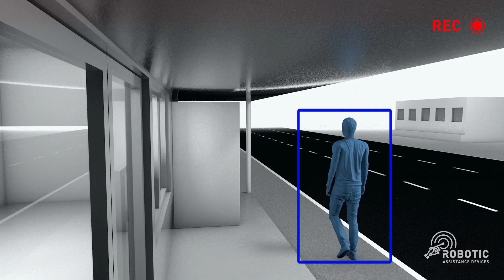RAD - ROSA Deterring Loitering Outside Convenience Store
ROSA is a security supplemental device that includes critical autonomous responses to help simulate security personnel actions at a fraction of the cost. The device’s 180° field of view through dual hi-resolution, full-color, always-on digital cameras provide 24/7 visibility and monitoring.

ROSA can be used to recognize and effectively deter loitering. The device's continually active analytics, all built-in, create a series of alerts based on each end-users’ unique needs. ROSA’s ability to detect the presence and movement of humans, as well as vehicles, provides a foundation for several autonomous responses. To deter loitering as an example, an internal countdown timer is created, and if identified persons remain idle and in view of the device beyond a pre-established time, audible and visual alarms and alerts are activated. Furthermore, an on-duty guard or remote monitoring officer would be notified of the incident and then could visually identify these suspicious individuals. Once identified, the guard could initiate audio ‘Talk Down’ announcements through ROSA notifying them that they must leave, or the establishment would take further actions.